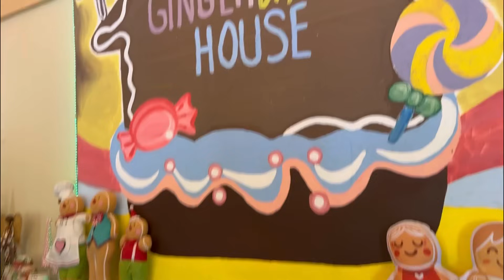Thandiwe’s First Philippine Pre-School Field Trip to the Gingerbread House Tagaytay